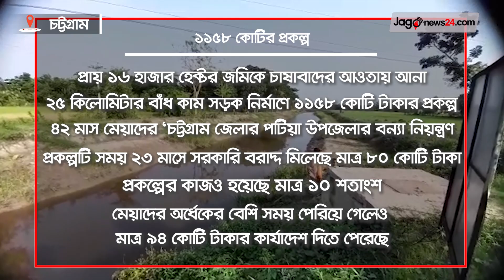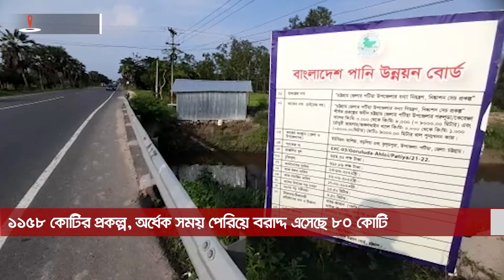১১৫৮ কোটির প্রকল্প, অর্ধেক সময় পেরিয়ে বরাদ্দ এসেছে ৮০ কোটি || Jago News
১১৫৮ কোটির প্রকল্প, অর্ধেক সময় পেরিয়ে বরাদ্দ এসেছে ৮০ কোটি